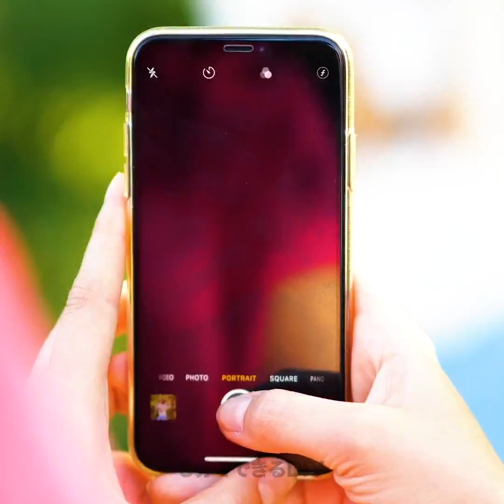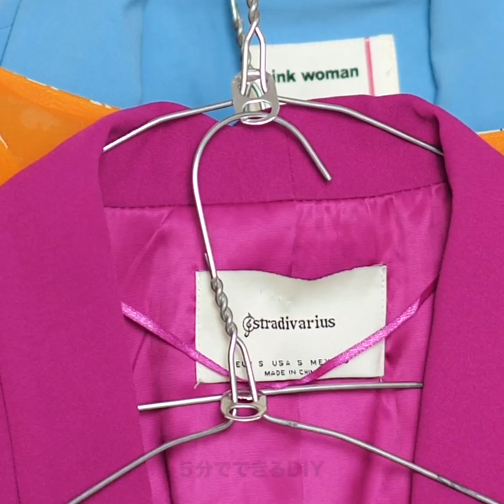日常生活に役立つ22のスマートなライフハック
プロしか知らないショッキングなトリックと天才的なアイデア

失敗は成功のもとという言葉は誰もが知っているはずなので、この動画では、様々な問題を解決し、みんなをビックリさせるための最高なライフハックとトリックを学んでみよう。
クローゼット内のスペースをフル活用するためには、服をビニール袋に入れて真空シールしてみよう。　そうすれば掃除機が無駄な空気を吸収してくれるので、袋が１/２の大きさになるはず。
スパゲッティが長すぎて食べにくい場合には、はさみで切れば散らからずに食べられるはず。
壁にかかっているコンセントが高すぎる時のために、輪ゴムでスマホホルダーを作る方法を学んでみよう。
パセリを切るための天才的な方法にチャレンジしてみよう。　パセリの茎をチーズ・グレーターでおろしてから使えば、葉だけが上に残るはず。
サツマイモの薄切りをトースターに入れてチップを作る方法をご紹介。　焼けた後に、塩コショウをすれば出来上がり。
この動画を最後まで見て、ヘアアイロンを使って髪をカールさせる方法などの、巧妙なトリックを学んでみよう。

タイムスタンプ：
00:42 – スマートなスイカのトリック
02:16 – ハサミを使ったショッキングなハック
03:22 – ロックを解除する方法
04:47 – 可愛い服のハック
06:44 – DIYのサツマイモ・チップス
08:49 – ヘアアイロンで髪をカールさせる方法
09:33 – ポップコーンの作り方
11:26 – 便利な切り方のトリック